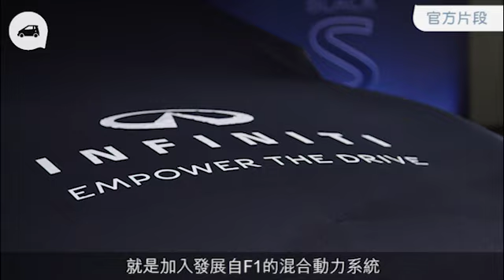注入F1技術 Infiniti概念房跑500匹力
【汽車籽：貴駕光臨】
跟車迷說起馬力約500匹的高性能兩門房跑車，第一時間想到的，會是來自德國品牌的出品，不過在不久將來，或者要預多一個「泊車位」，因為總部設在香港的高級品牌Infiniti已經下了戰書，預告推出全新終極性能系列Black S，而首款被「黑魂化」的型號，正是兩門房跑車Q60。